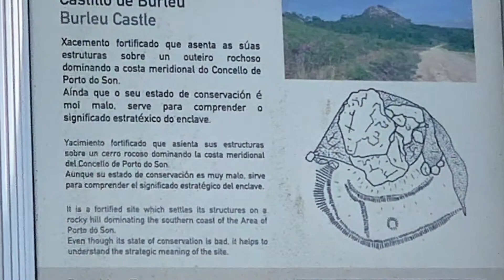Ruta das furnas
Aquel que tiene el alma en paz posee todas las riquezas.  La caminata es una apertura al mundo; Caminar es una forma de meditación que despierta todos los sentidos. Caminar es vivir con el cuerpo, por un periodo más o menos largo. optar por el bosque, por los caminos, por los senderos, no nos libra de nuestras crecientes responsabilidades hacia los desórdenes del mundo, pero nos permite recuperar el aliento, aguzar los sentidos, renovar la curiosidad. La caminata es con frecuencia una vuelta para reencontrarse .